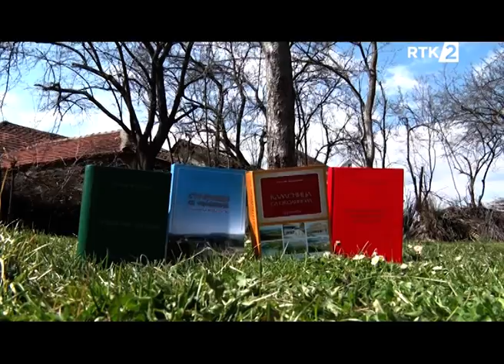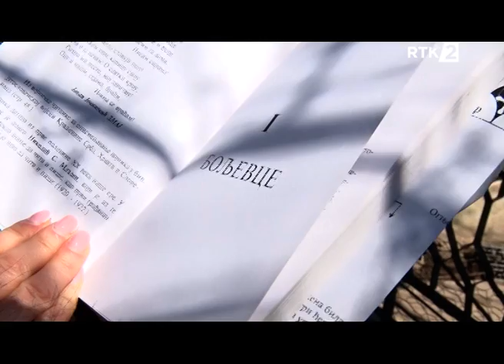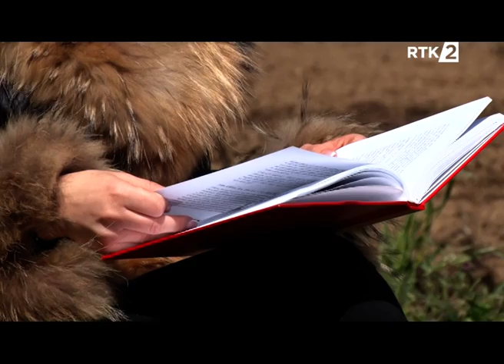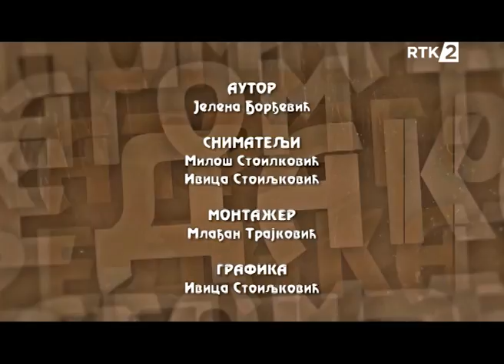Tragom predaka Boljevce ceka bolje dane 22 04 2021